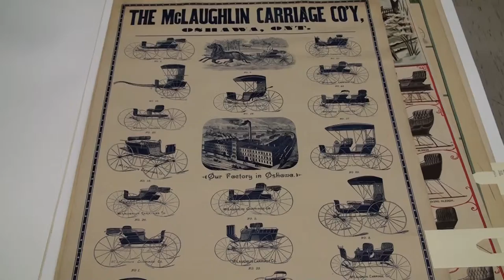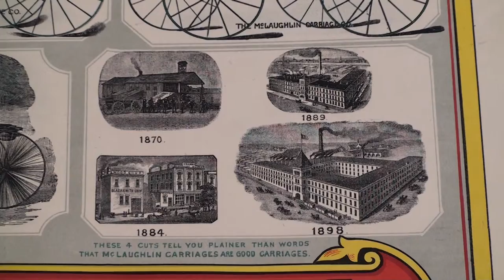Mikado (McLaughlin Carriage Co.)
Mikado, circa 1900
Model: Mikado
Manufacturer: McLaughlin Carriage Co., Oshawa, Canada
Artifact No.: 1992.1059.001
Source: Mr. B. Kerr